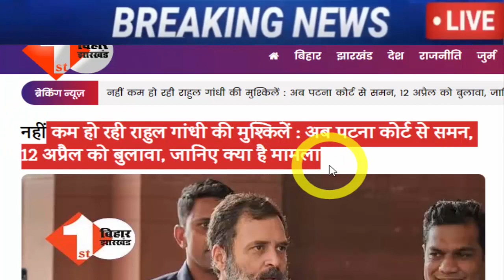अभी अभी : बहोत बड़ी खबर, जरूर देख ले..!